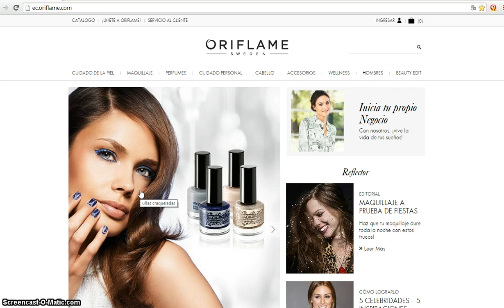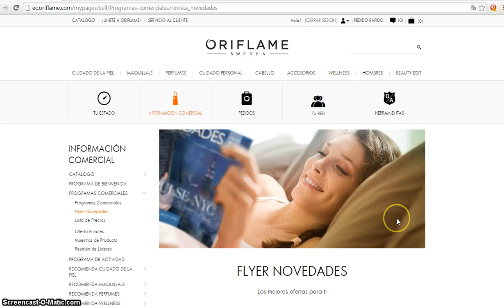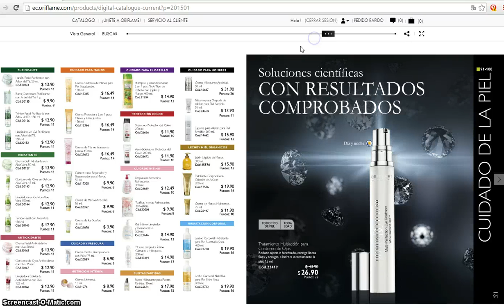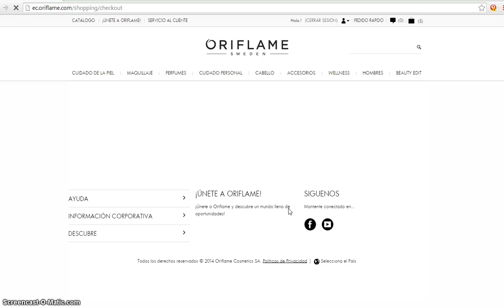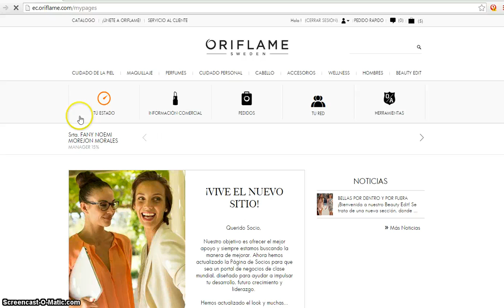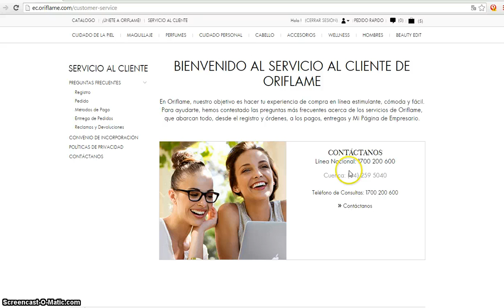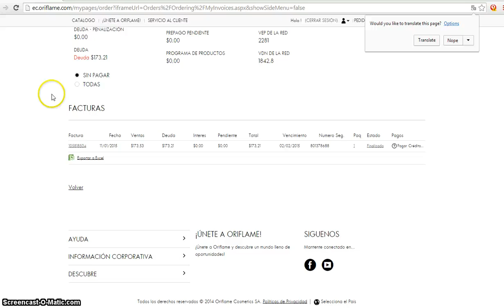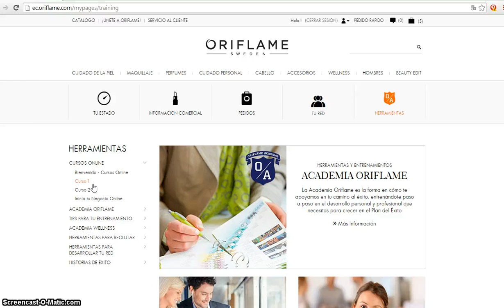ORIFLAME - MI NEGOCIO EN LINEA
¡CON NOSOTROS, TODO SE TRATA DE TI!
Con el modelo de negocios de Oriflame puedes comenzar tu propio negocio de belleza como socio independiente, por un costo mínimo y sin ningún riesgo financiero. Tú decides cuánto hacer y que tan lejos llegar - estamos aquí para apoyarte a lo largo del camino.

DESCUBRE LA OPORTUNIDAD ORIFLAME
¿Estás listo para descubrir cuanto dinero puedes ganar y la diversión de la que puedes ser parte siendo parte de Oriflame?